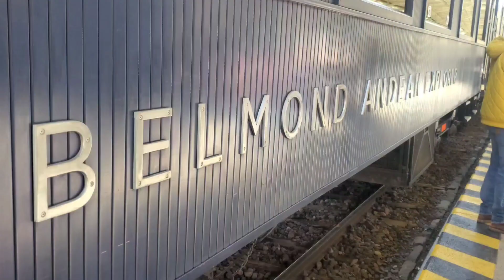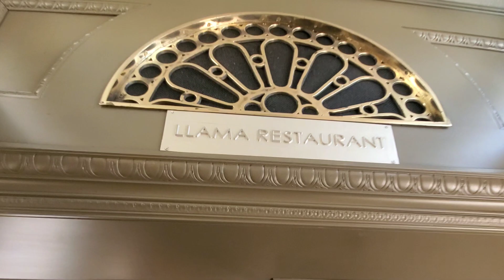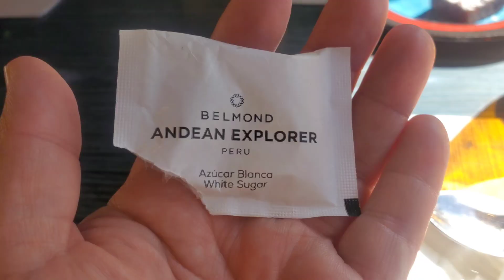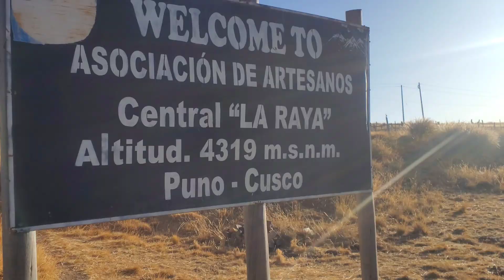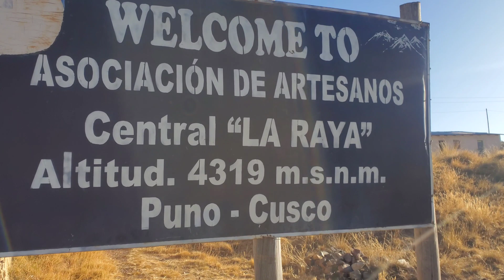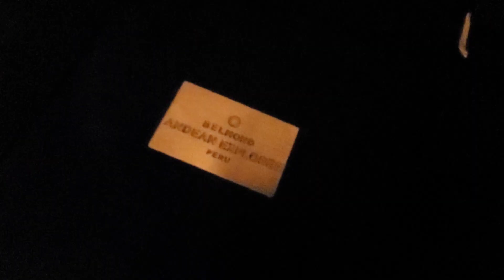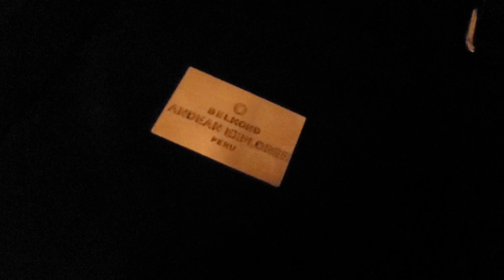Adventures on board the Belmond Andean Explorer (Cusco to Puno)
Copyrights

Music in La Raya:

Band - Wara
Song - Encuentros
(Bolivian Music)

Music in Piano Bar:

Song - Numb
(Piano version performed by local artist)

All other songs are part of the music library provided by PowerDirector video editing application.